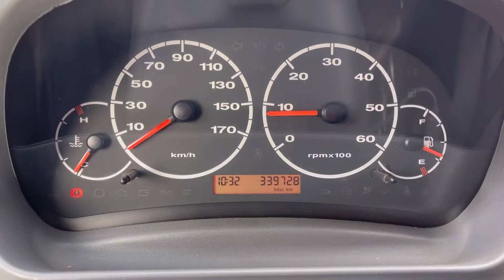Мини обзор. Fiat Ducato. 2010.